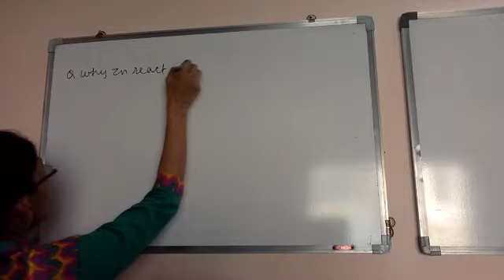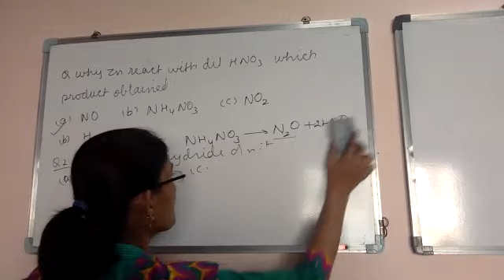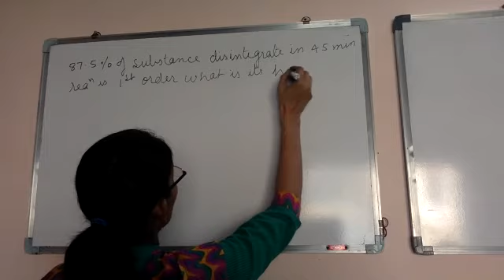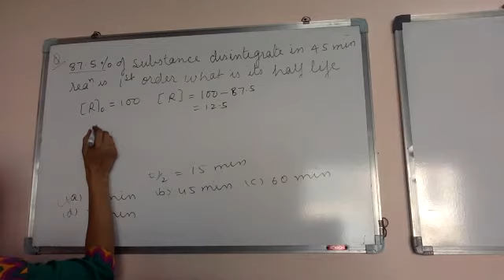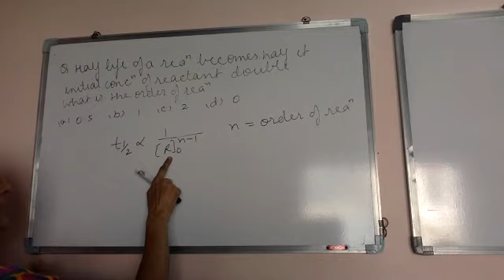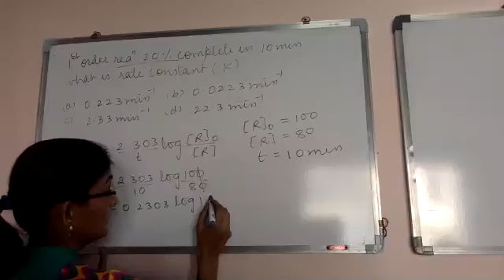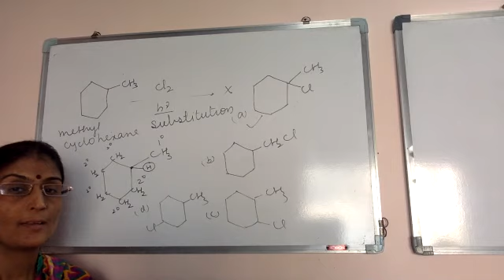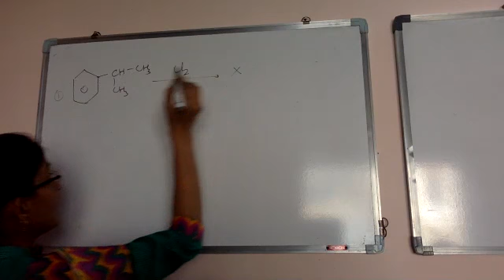STD 12 MCQ Video 1